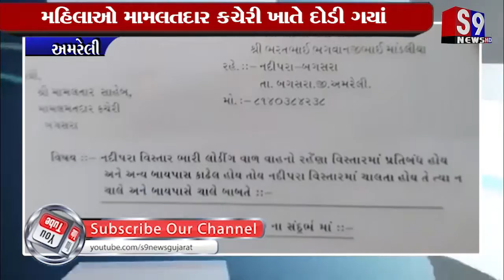અમરેલી : બગસરા શહેરમાં નદીપરા માંથી પસાર થતાં ભારે વાહનોને બંધ